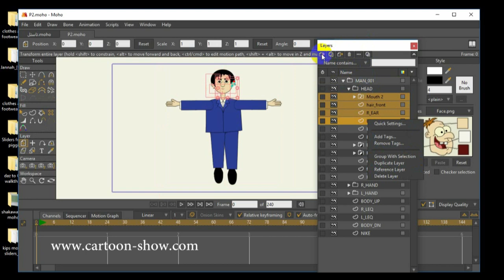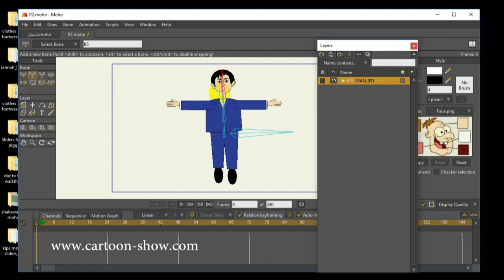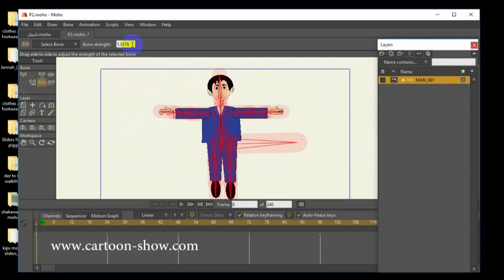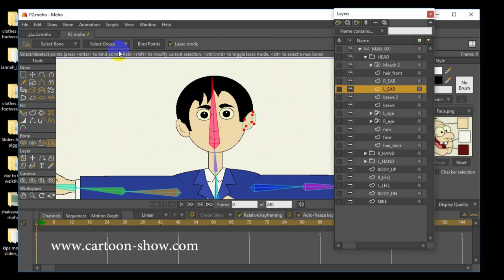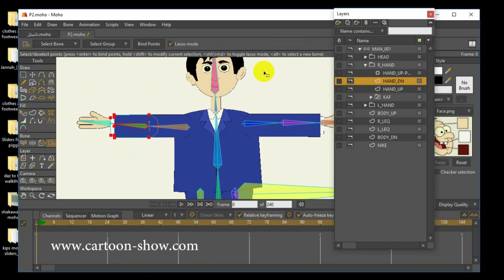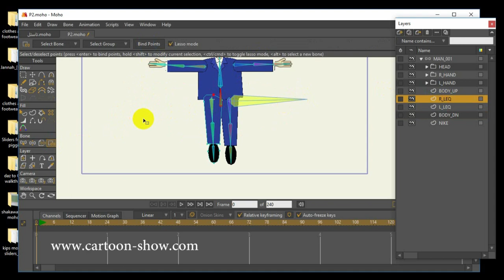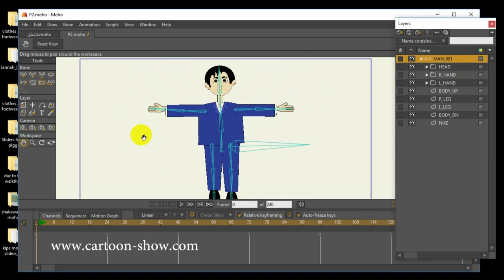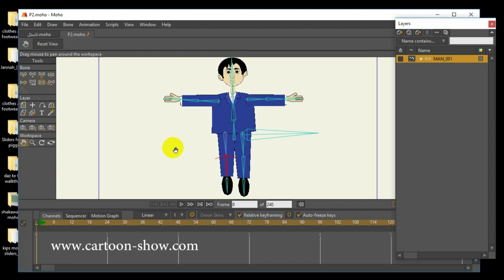004 طريقة عمل فيلم قصير بالأنمي ستديو | وضع العظام وربطها |cartoon show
004 طريقة عمل فيلم قصير بالأنمي ستديو | وضع العظام وربطها |cartoon show
cartoon show
Keshmesha (Laughter)
الموقع الالكتروني:
cartoon_show9
حسابنا في تويتر: